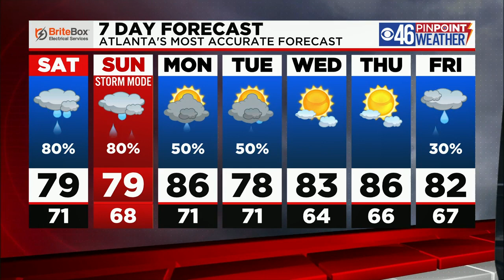Tropical Storm Claudette forms; Rain starts this afternoon in Atlanta